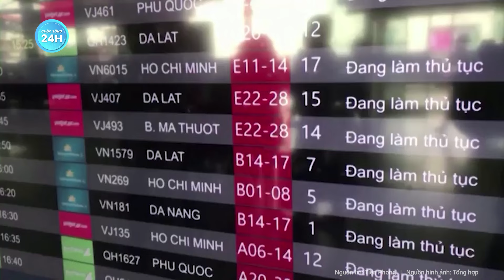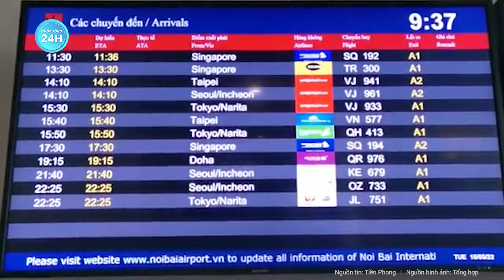Sửa đổi, bổ sung ban hành quy định mới về giấy tờ nhân thân khi đi máy bay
Tin nóng | Sửa đổi, bổ sung ban hành quy định mới về giấy tờ nhân thân khi đi máy bay
Từ hôm nay (15/2), thông tư 42/2023/TT-BGTVT của Bộ Giao thông Vận tải sửa đổi, bổ sung ban hành một số quy định mới về giấy tờ nhân thân khi đi máy bay.